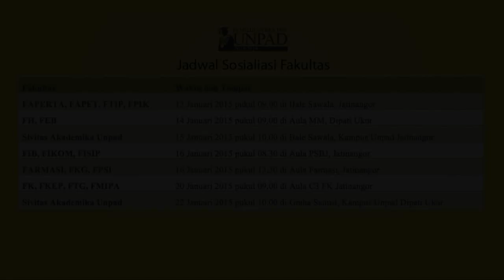Calon Rektor Unpad Akan Mulai Lakukan Sosialisasi Strategi dan Program Kerja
Proses pemilihan Calon Rektor Universitas Padjadjaran Periode 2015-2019 telah memasuki masa sosialisasi strategi dan program kerja para Calon Rektor kepada sivitas akademika Unpad. Masa sosialisasi ini akan berakhir pada 26 Januari 2015 mendatang.

Rektor Unpad, Prof. Ganjar Kurnia mengungkapkan, para Calon Rektor dalam program kerjanya tidak membuat visi dan misi pribadi. “Karena pada dasarnya universitas sudah punya visi dan misi sampai tahun 2026. Yang kita minta dari teman-teman ini, membuat strategi atau program kerja untuk mencapai visi tersebut,” tutur Rektor pada acara Jumpa Pers Pemilihan Rektor Unpad Periode 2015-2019, di Executive Lounge Gedung 2 Lantai 2 Unpad, Jln Dipati Ukur No. 35 Bandung, Senin (5/01).

Reporter: Purnomo Sidik | Camera Peson: Purnomo Sidik | Naskah: Purnomo Sidik | Narator: Pipit